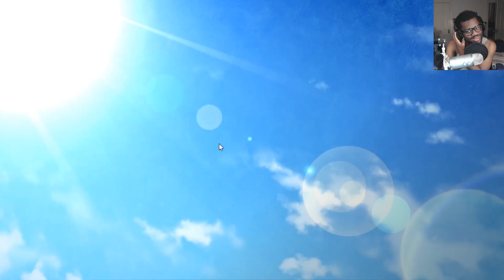WHAT IS HE DOING HERE!? | Dies Irae Interview With Kaziklu Bey Gameplay Walkthrough Part 9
Bey/Wilheim are arguing at a church and a very "special" someone shows up... Dies irae interview with kaziklu bey gameplay walkthrough part 9